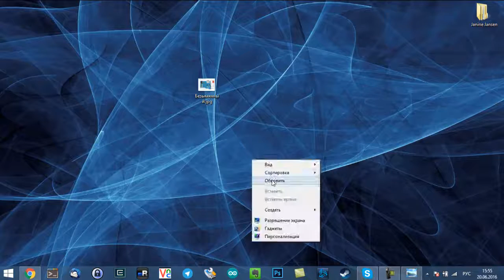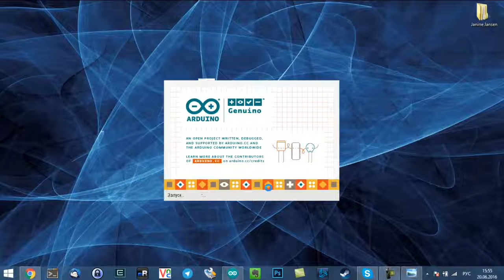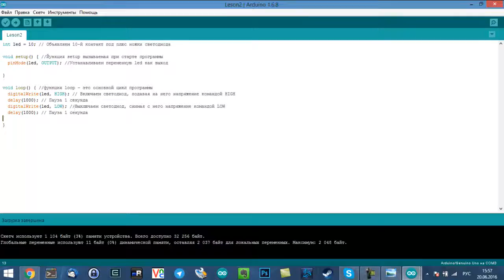Arduino урок 2 работа с светодиодом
В этом уроке мы научимся зажигать светодиод.